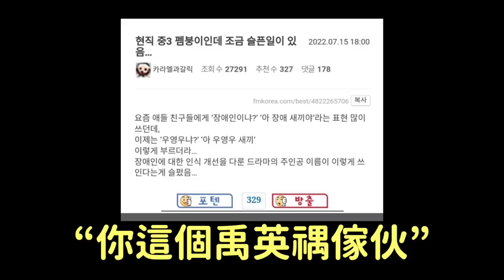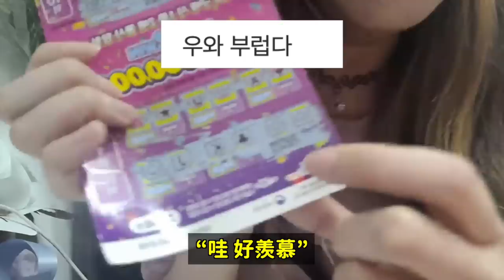PSY演唱會SUGA登場/《禹英禑》童星笑不出來的理由？/最近韓國中學生們使用的髒話/已經與4組4代團合作的舞團/先藝SOLO出道/韓國高中參考書的封面？/ATEEZ日本人氣｜DenQ